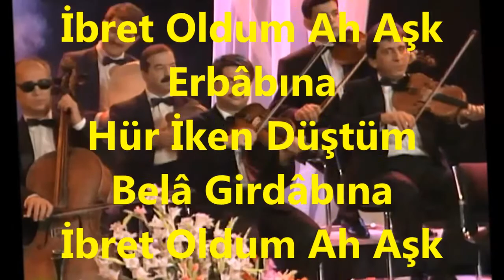Ela ALTIN-Bağlanıp Zülf-ü Hezaran Tâb'ına (PEŞREVLİ)(HİCAZ)R.G.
SOLİST:
*ELA ALTIN*
VİDEOYU YAPAN
*RECEP GAYRETLİ*
GÜFTE:  ÖMER NÂCİ EFENDİ
BESTE:  ŞEVKİ BEY
USUL:  DEVR-İ HİNDİ
MAKAM: HİCAZ
PEŞREVİ TÂKÎBEN
Bağlanıp Zülf-ü Hezaran Tâb'ına
İbret Oldum Ah Aşk Erbâbına
Hür İken Düştüm Belâ Girdâbına
İbret Oldum Ah Aşk Erbabına
Can Sanırken Düşmeni Cân Oldu Yâr
Kırdı Cismim Zâr Çeşmim Eşk-bâr
Benden Etsin Nev Hevesler İ’tibar